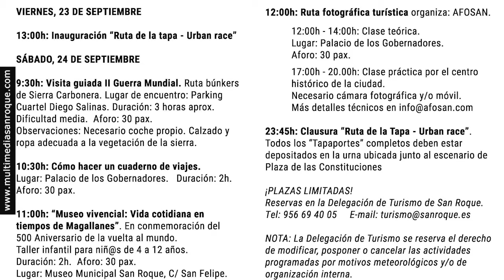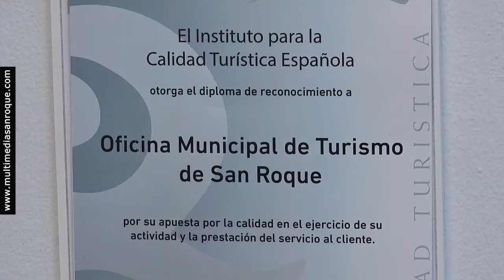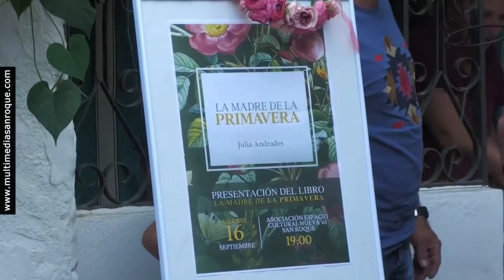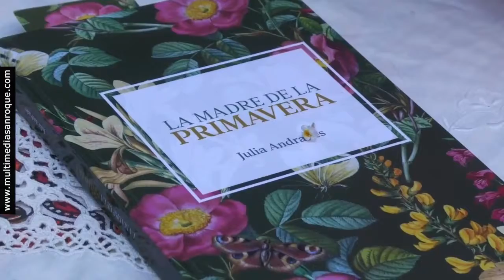INFORMATIVO LUNES 19 SEPTIEMBRE 2022